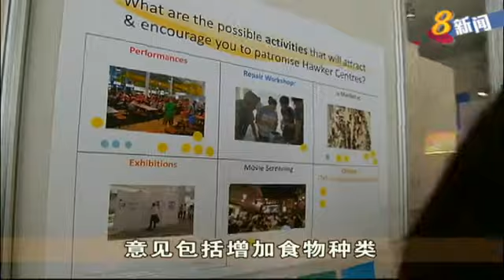许连碹博士领导委员会 寻求推广小贩文化的途径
由环境及水源部高级政务部长许连碹博士领导的一个委员会，正在寻求推广小贩文化的途径。